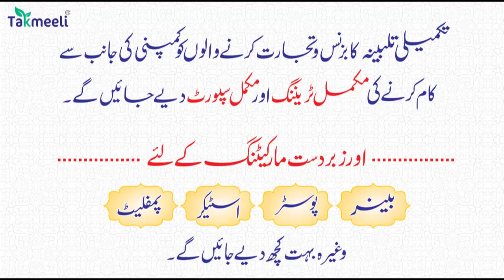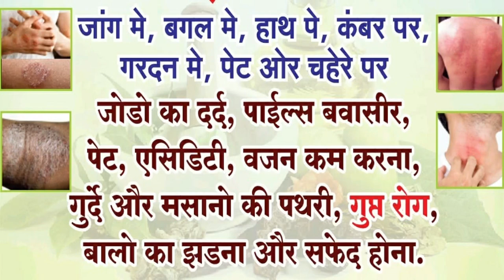01Oct | International News | Duniya Ki badi 05 Khabrein Aur Political Hungama | Viral News Live